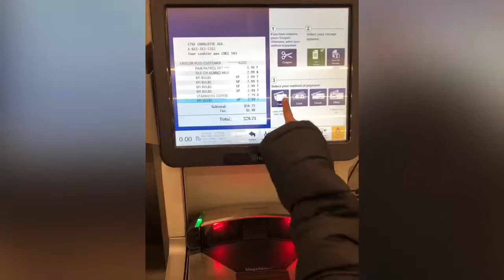Luke14:12 Kelly’s last day. BATANGANRICO BLOODLINE. DivinaSusanRicoBatangan.